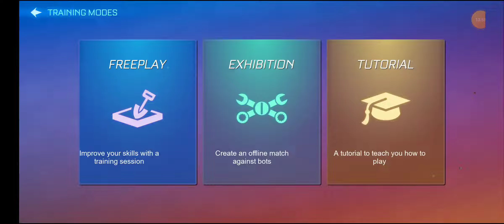Rocket legues cu Alex Nea dat auto gol